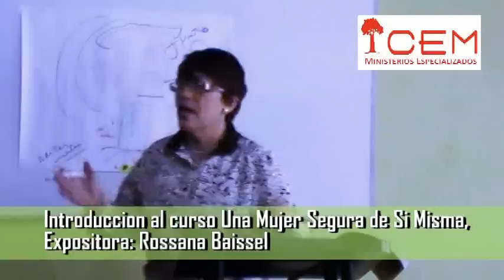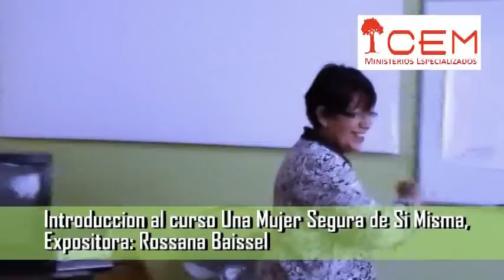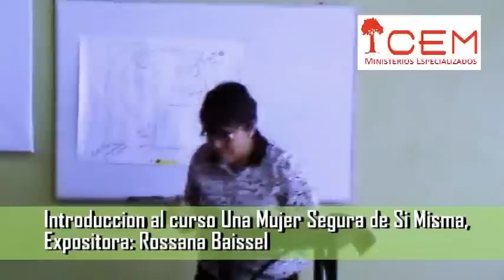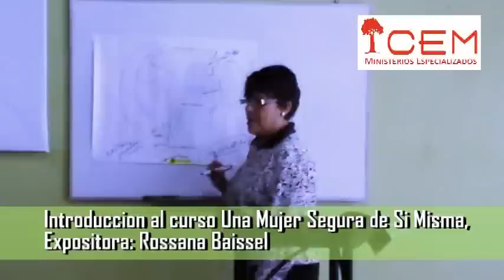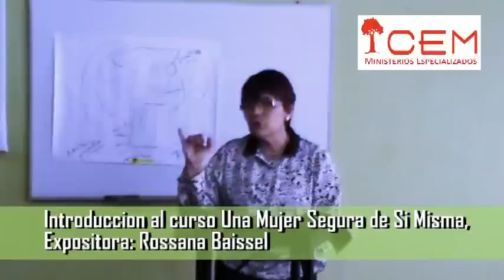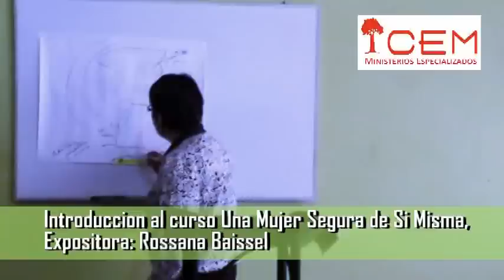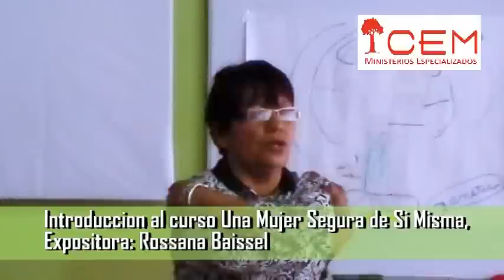INTRODUCCION AL CURSO UNA MUJER SEGURA.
ESTA ES UNA PEQUEÑA PARTE DEL VIDEO DE INTRODUCCION AL CURSO UNA MUJER SEGURA DE SI MISMA.